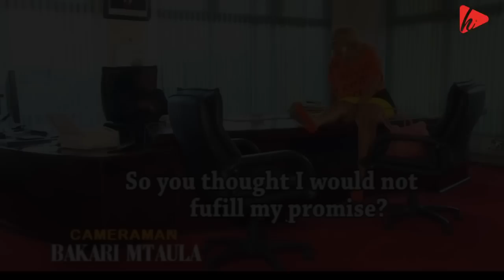MONEY TALKS/IRENE UWOYA/HAJI ADAM 1A